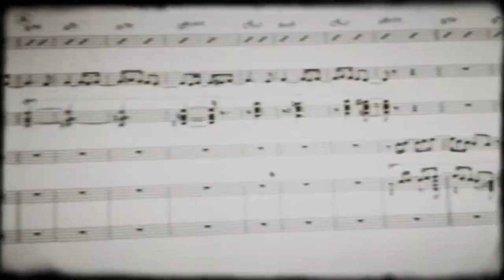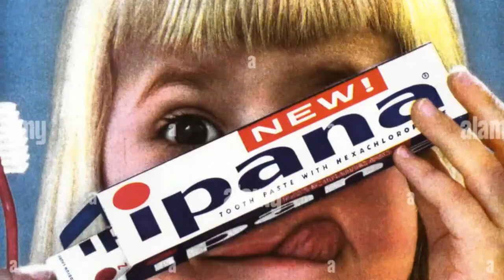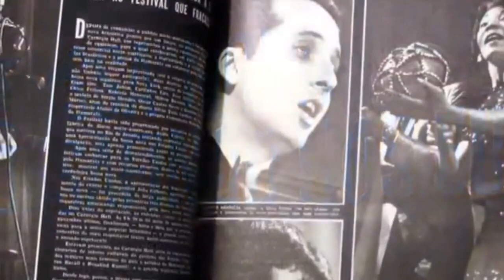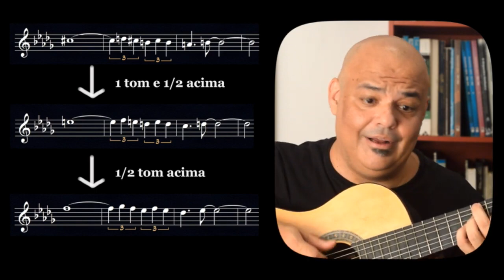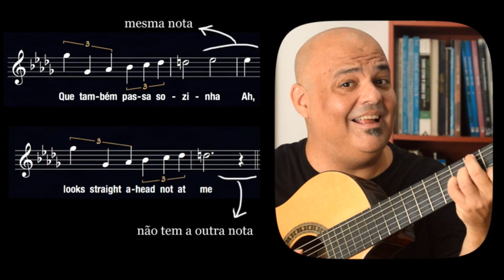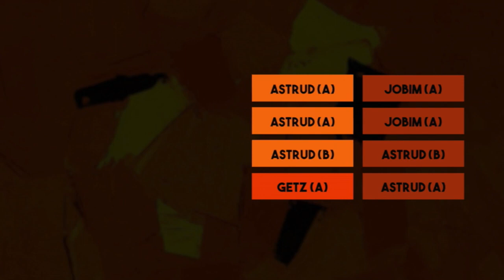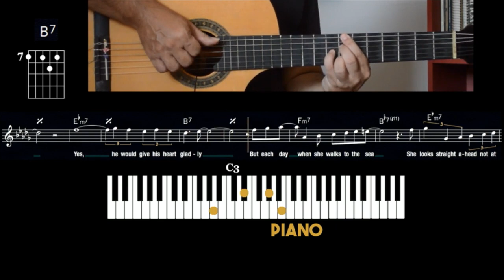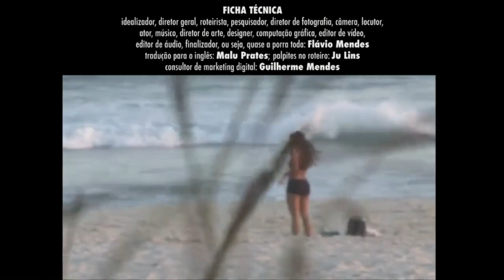THE GIRL FROM IPANEMA │ Flávio Mendes - O Arranjo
▲ FLÁVIO MENDES comenta, sintetiza y analiza magistralmente la grabación "THE GIRL FROM IPANEMA" compuesta por Tom Jobim & Vinícius de Moraes e interpretada por Astrud Gilberto │ A través de las décadas, esta canción es sin duda el símbolo de la Bossa Nova en el mundo...! ♫

En ésta serie de vídeos-aula, el músico y arreglista FLÁVIO MENDES, se desdobla, realizando las funciones de director, locutor y editor de los programas.